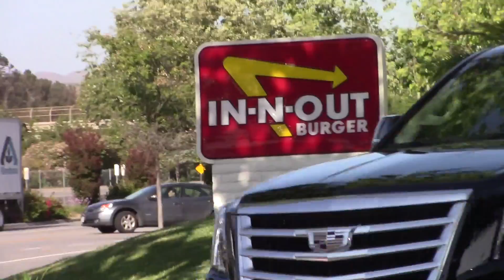Britney Spears Says "Of Course" She'll Perform Again!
Friday, May 17, 2019 - Britney Spears made what appeared to be a purposeful outing with boyfriend Sam Asghari on Friday, holding hands with her man, strolling through the mall in Calabasas. She wore a crop top with tight jeans and heels and the message was this: I'm totally fine AND I'm still hot! A paparazzo fell over trying to get pix of her and she laughed and was sympathetic. When asked if she would ever perform again she told us, "Of course!" The couple proceeded to the In And Out drive-thru. Britney WILL BE BACK, B*tch!